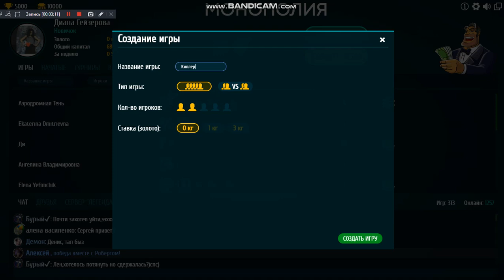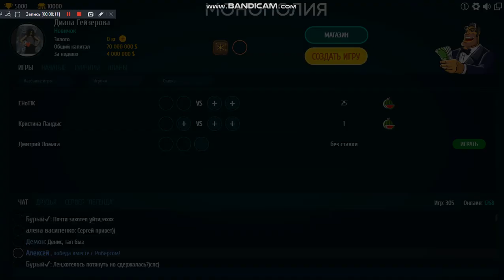Monopoly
Создать игру.
1. Вы имеете возможность самостоятельно изменить название стола.
2. Выбираете тип игры:
- от 1 до 5 (каждый сам за себя);
- 2 vs 2 (с напарником);
- 1 vs 2 (1 vip-игрок против 2 стандартов). В данном типе игры инвестор у стандартов не выпадает. За стандарта может играть vip-игрок, но карты и vip статус будут отключены.
3. В игре можно играть как со ставкой , так и без неё.
Create a game.
1. You have the possibility to change the name of the table.
2. Choose the type of game:
- from 1 to 5 (each for himself);
- 2 vs 2 (with a partner);
- 1 vs 2 (1 vip player vs 2 standards). In this type of game, the investor does not fall out of the standard. A vip player can play for the standard, but cards and vip status will be disabled.
3. The game can be played with or without a bet.